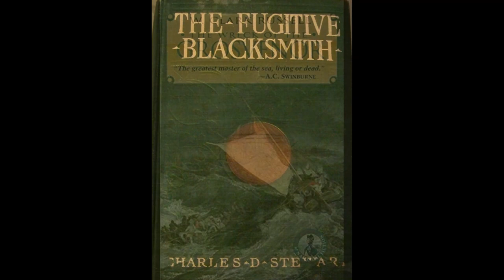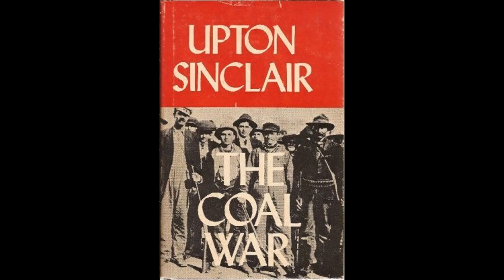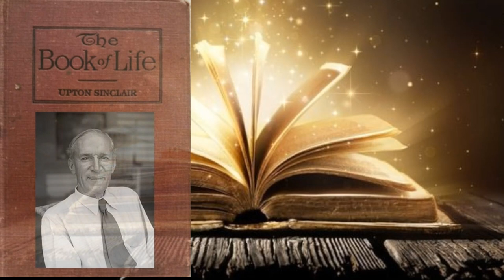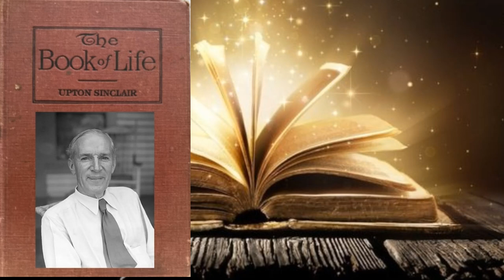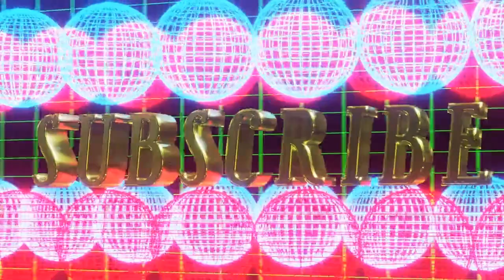The Book of Life by Upton Sinclair Chapters 23 & 24 Part II Book of the Body Work and Play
This video features Part II The Book of the Body by Upton Sinclair Chapters 23 and 24 More about Health from The Book of Life.  Upton Sinclair attempts to tell the reader how to live, how to find health, happiness and success, and how to develop fully both the mind and the body via  the cultivation of both the mind and the body.

0:00 -   Narrator's Comments
0:36  -    Chapter XXIII More About Health
19:35 -   Chapter XXIV Work and Play

🧡Love,
🌼Daisy XOXO